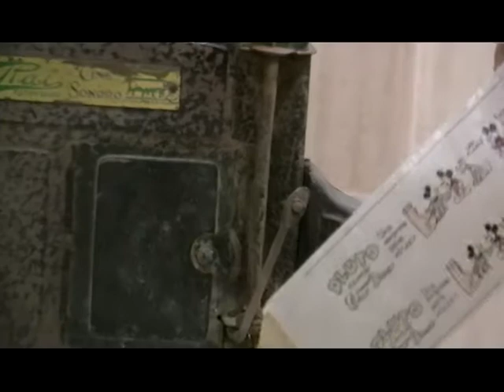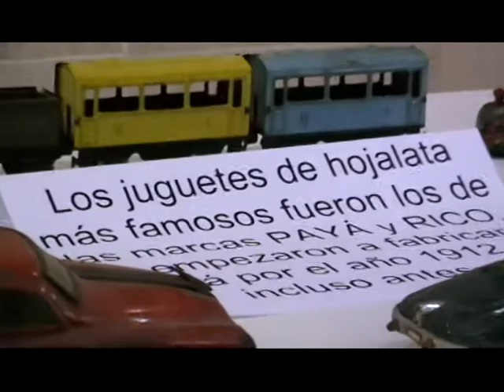INFANCIAS DE HOJALATA Y CARTON